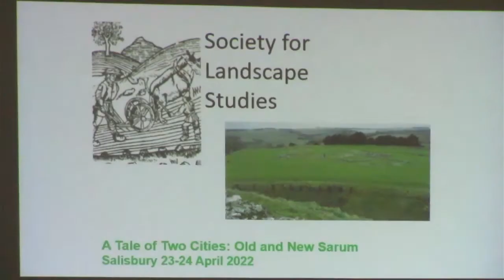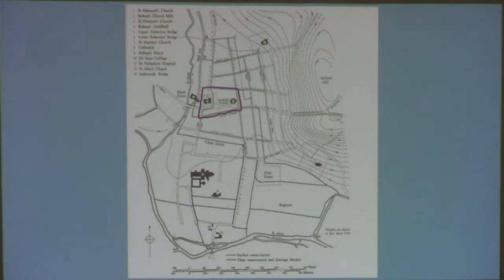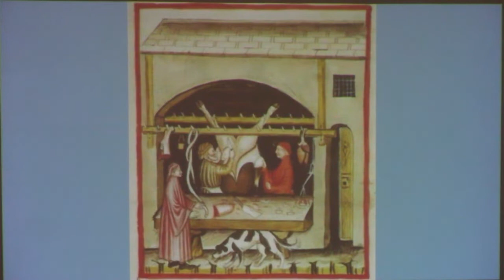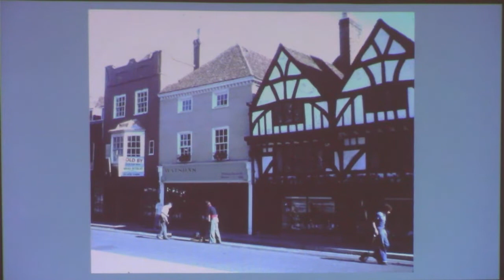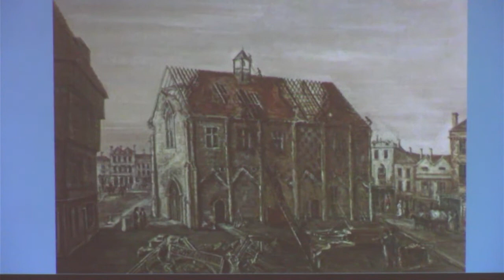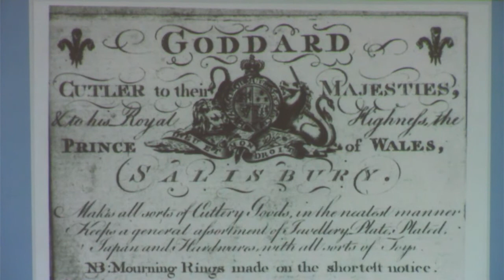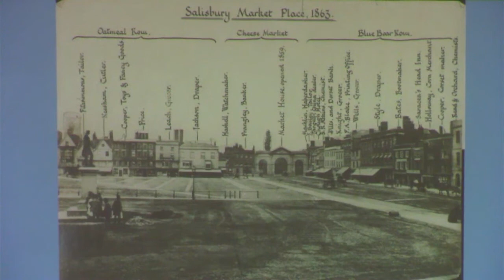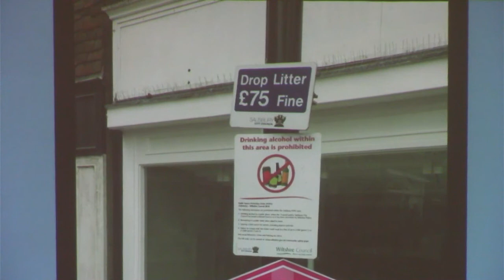A History of Salisbury Marketplace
The marketplace has played a prominent role in the history of Salisbury and yet its continuous, multifunctional significance to the city has often been underplayed by historians. Using a range of primary and secondary sources, the research reported highlights the crucial importance of the marketplace to the economic, political, and social life of the city throughout its history. The marketplace was the driving force behind the bishop’s original New Sarum project and became the setting for one of the country’s great medieval markets. Its buildings have been homes and business places of medieval merchants, eighteenth century craftsmen and Victorian family shopkeepers.  However, it has also been the centre of civic government, punishment, and authority with public whippings occurring into the nineteenth century. By the Victorian era, the marketplace had gradually transitioned into a more communal location, culminating in great public celebrations. Despite many challenges over 800 years, including actual and threatened building encroachments and the removal of the livestock market in the 1950s, this flat, open urban space encircled by its multi-period buildings, has survived, and flourishes today.  This, it can be argued, is due to its highly adaptable and multifunctional history.

Geoff Lang - Independent Researcher